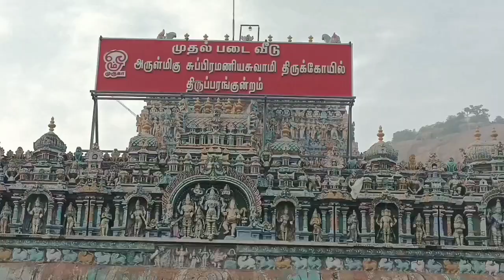அருள் சுப்ரமணிய சுவாமி திருக்கோவிலில் பங்குனி திருவிழாவை முன்னிட்டு கொடியேற்றத்துடன் துவங்கியது